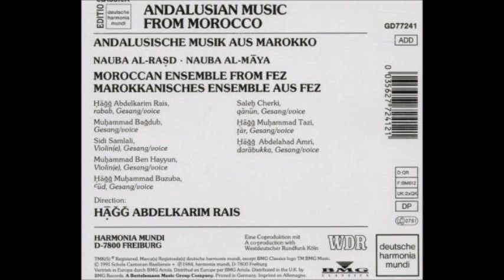Moroccan Ensemble Fez Andalusian Music From Morocco Part 2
Moroccan Ensemble Fez* Direction Hāǧǧ Abdelkarim Rais ‎– Andalusian Music From Morocco
Sello: deutsche harmonia mundi ‎– GD77241, BMG Classics ‎– GD77241
Serie: Editio Classica – , Schola Cantorum Basiliensis Documenta –
Formato:2 × CD, Album
País:UK & Europe
Fecha:1991
Género:Folk, World, & Country
Estilo:Andalusian Classical
Part 2 (54:25)
2-1 Naubatu L-māyati, Mīzānu L-basīţ
2-2 Naubatu L-māyati, Mīzānu L-quddāmi
Créditos
Chanter – Muḥammad Baǧdub
Co-producer – WDR*
Design [Covergestaltung Nah Einer Idee Von] – Armin Hoffmann
Design [Covergestaltung] – B & M Wiesinger
Ensemble – Marokkanisches Ensemble aus Fez
Goblet Drum [Darābukka], Chanter – Hāǧǧ Abdelahad Amri
Leader, Rabab, Chanter – Hāǧǧ Abdelkarim Rais
Liner Notes – Thomas Binkley
Liner Notes [Übersetzungen] – Anne Smith (4), Geneviève Bégou, Isabel Rodriguez-Nogueras, Meinrad Schweizer
Lute [Ƈūd], Chanter – Hāǧǧ Muḥammad Buzuba*
Recorded By [Aufnahme] – Robert Lattmann
Tar (Drum) [Ţār], Chanter – Hāǧǧ Muḥammad Tazi
Violin, Chanter – Muḥammad Ben Hayyun, Sidi Samlali
Zither [Qānūn], Chanter – Saleḥ Cherki